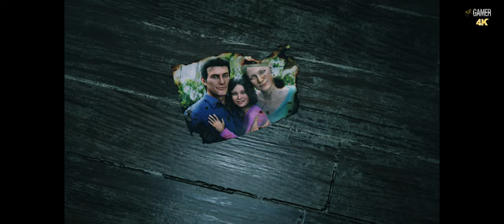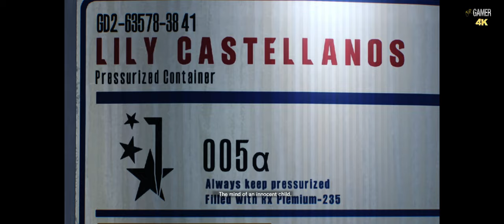The Evil Within 2 - C1. Intro The Flame (4K - Walkthrough - No Commentary)